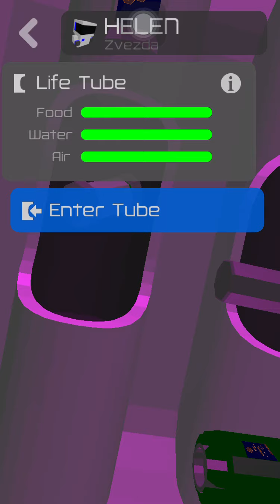Space Agency 2138 - Spaceship connecting Zvezda module.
A NASA spacecraft on a docking mission with the first module of the space station tes. It's the Zvezda module. This is a life support module for the astronauts on the station. The flight has successfully paired and landed safely at HOM